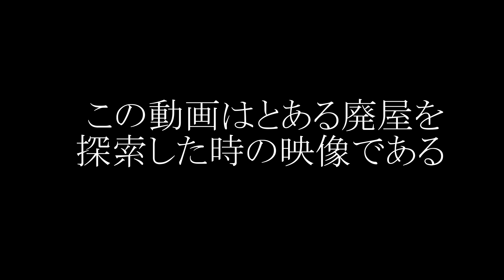廃屋敷 1階の探索 立派なトイレ区画がある山中の廃屋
今回は一部崩れた山中の廃屋敷の映像です。
2階は危なそうでしたので探索していません。そのため短めの探索時間になっております。
犬の置物は土佐犬でした。